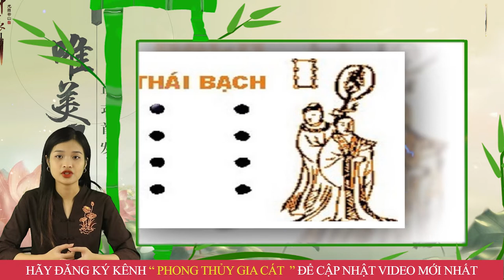Tử Vi Trọn Đời Năm 2023 Mậu Tý 1948 Nam Mạng Đón Lộc Lá Đầy Nhà, Tiền Chất Như Núi, Đổi Vận Giàu To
01. Linh phù giải hạn
02. Hồ lô hóa giải Ngũ Hoàng
03. Mai Hoa Phú Quý
04. Gương bát quái tinh cầu
05. Kim bài thái tuế 2023
06. Vòng tam hợp Dần Ngọ Tuất
07. Vòng tam hợp Thân Tý Thìn
08. Vòng tam hợp Hợi Mão Mùi
09. Vòng Tam Hợp Tỵ Dậu Sửu
10. Bát bảo tâm kinh
11. Minh Quang pháp bảo cầu
12. Minh Quang pháp bảo lục giác
13. Tỳ Hưu Lộc Tài (Đồng)
14. Tỳ Hưu Khai Vận ( Bạch Ngọc)
15. Bách Niên Tụ Tài ( tụ tài lộc)
16. Song long ngọc ấn ( ấn thăng quan)
17. Kim bài ngũ Lộ Thần Tài
18. Hồ lô bình an ( treo xe)
19. Móc khóa văn xương
20. Ống bút văn xương gỗ đào
21. Bút văn xương gỗ đào
22. Bút văn xương gỗ đào nhỏ
23. Hoa mai kim tiền ( mạ vàng )
24. Các vật phẩm phong thủy khác